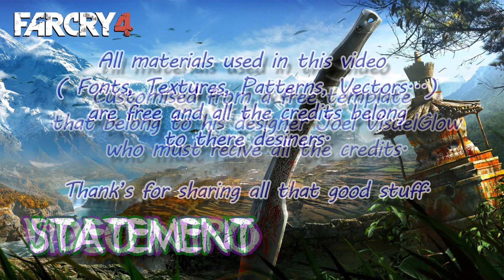Far Cry 4 WT Ep34 [PC][AR][Sabal: Cease and Desist][Sabal: Take Cover]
This video is the ep 34 of a complete arabic walkthrough of the great Ubisoft winning awards Open World FPS/RPG: Far Cry 4. hope you enjoy it and thanxx for watching my TV and my videos.

+ Links :
For free and editable templates on Adobe After Effects please pay a visite to those Youtube channels

- Minimum:

*OS: Windows® 7 (SP1) / Windows® 8 / Windows® 8.1 / (64-bit only)
*Processor: 2.6 GHz Intel® Core™ i5-750 or 3.2 GHz AMD Phenom™ II X4 955
*Memory: 4 GB RAM
*Graphics: NVIDIA GeForce GTX 460 or AMD Radeon HD5850 (1 GB VRAM)
*DirectX: Version 11
*Network: Broadband Internet connection
*Hard Drive: 30 GB available space
*Sound Card: DirectX-compatible (5.1 surround sound recommended)
*Additional Notes: Windows-compatible keyboard, mouse, optional controller (Xbox 360 Controller for Windows recommended)

+ in-Game Configuration :
Resolution : 1920*1080*60hz
- Vsync: Off
options was set by Nvidia Experiance if you want more informations just ask :D

+ Softwares :
Recording: ShadowPlay Beta, WebCam Max
Montage: Adobe Premiere Pro CC
Image Editing: Adobe Photoshop CC
Video Editing: Adobe After Effects CC

+ Hardwares :
CPU: intel i7 3770k 8mb cache, 4 corps, 8 Threads, OC at 4.5Ghz
GPU: MSI GTX 770 OC 2Gb DDR5 Gaming edition
MOB: Asus P8Z68-V Pro/Gen3
RAM: Corsaire Vengeance 8Gb DDR3 @1600mhz
SSD: Corsaire Force 3 120Gb (system)
HDD: Samsung Spinpoint SATAII 2Tb (stockage)
PSU: Cooler Master Silent Pro M 600W
CPU Cooler: Corsaire H100 Water Cooler
Headset: Corsaire Vengeance 1500 7.1 USB
Mouse: Logitech G700
Keyboard: Logitech G105
Joystick: Xbox 360 Wireless Joystick
Web Cam: Logitech C100
MousePad: Havit G5
Monitor: Hisense 24", 1920*1080*60hz, 5ms, 2HDMI/VGA